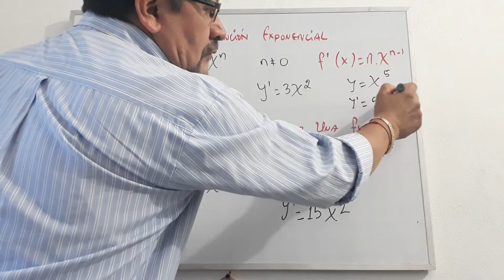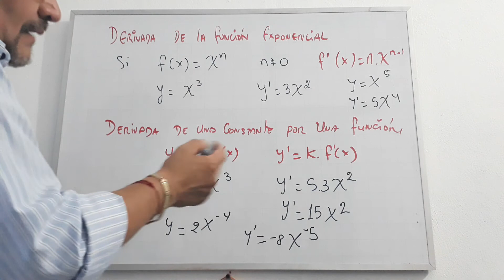Derivada de la función exponencial